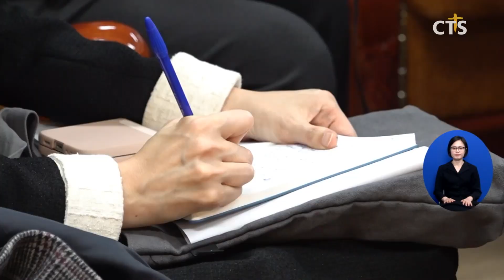정부, 저출산 극복 위해 한국교회 도움 요청 (최대진)ㅣCTS뉴스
지난해 4분기 합계출산율이 0.65명으로 떨어진 가운데 정부와 한국교회가 함께 저출산 문제 해결에 머리를 맞대기로 했습니다.

29일 한국교회총연합을 방문한 저출산고령사회위원회 주형환 부위원장은 "정부는 저출산이란 국가적 난제 앞에서 급격한 하락을 막는 반전의 계기를 만들어 가야 한다"며, 한국교회의 협력을 요청했습니다.

주 부위원장을 맞이한 한교총 장종현 대표회장은 "한국교회는 우리사회의 저출산 극복을 위해 오랫동안 노력해오고 있다“며, ”결혼과 가정, 그리고 출산은 성경적인 가치인 만큼 한국교회가 솔선수범해 결혼운동, 출산운동을 전개하겠다"고 밝혔습니다. 또한 장 대표회장은 "종교계가 영유아돌봄시설을 운영할 수 있도록 정부 차원에서 길을 열어주면 좋겠다"고 요청했습니다.

이에 주 부위원장은 “저출산 문제 해결은 대통령께서도 국정 최우선 과제로 천명한 만큼 돌봄시설에 대한 고민을 포함해 출산율을 끌어올리기 위한 로드맵을 그려가려 한다”고 설명했습니다.

한편, 한교총은 급격하게 하락하는 출산율 통계와 저출산고령사회위원회의 요청에 따라 35개 회원교단 산하 전국교회에 '목회서신'을 발표하고, 결혼과 출산문화 확산에 한국교회가 적극 동참해줄 것을 요청하기로 했습니다.